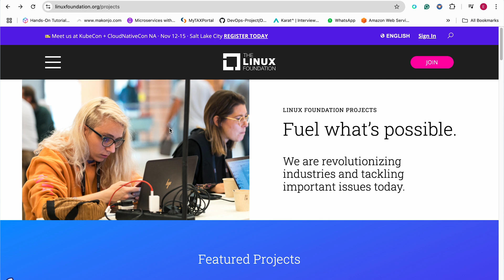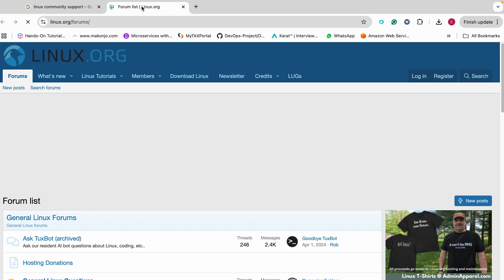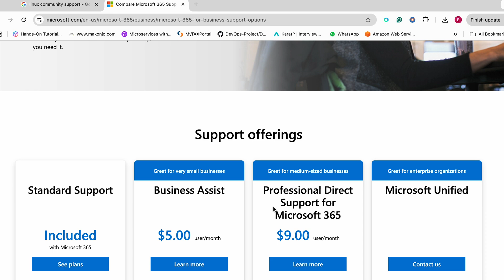7 Reasons Why Linux is Better Than Windows | Free Linux Course Part 2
Curious why Linux is the go-to choice for many businesses?

In this video, Emmanuel Jijong breaks down *7 surprising reasons* why Linux outshines Windows in enterprise environments. From cost savings to unbeatable security, you’ll discover why IT professionals and companies rely on Linux to stay ahead.

Want to save money, improve security, and use a system built for performance and stability? Linux might just be the game-changer you’re looking for.

Don’t miss this FREE lesson from our beginner-friendly Linux course! Watch now and start your journey to mastering Linux for a DevOps career.